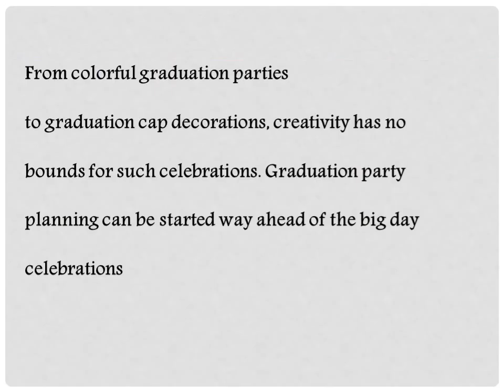GRADUATION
Follow eVenueBooking to get more graduation party ideas and book your best party halls for graduation!